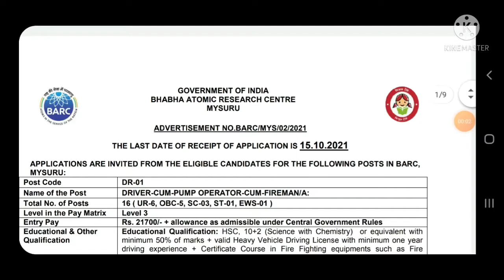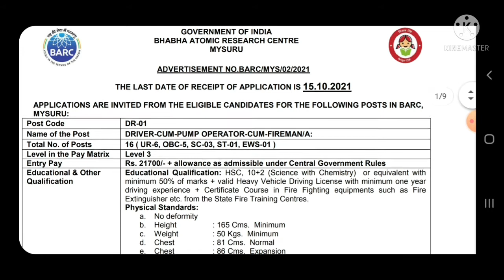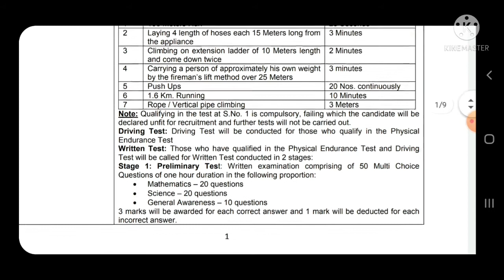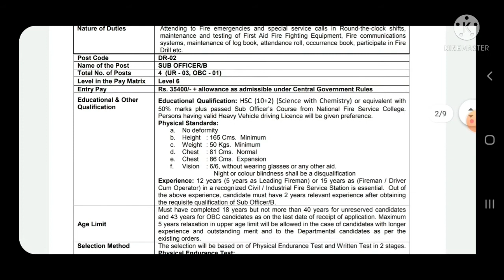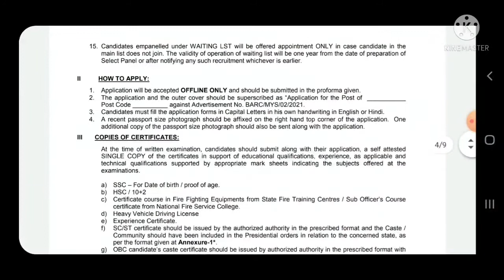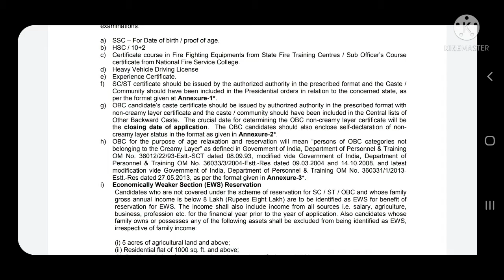BARC RECRUITMENT/BARC FIREMAN/DRIVER RECRUITMENT NOTIFICATION 2021/BARC NOTIFICATION/DRIVER OFFLINE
BARC RECRUITMENT/ BARC FIREMAN NOTIFICATION 2021/BARC RECRUITMENT 2021/BARC FIREMAN AND DRIVER RECRUITMENT NOTIFICATION 2021/BARC DRIVER RECRUITMENT/BARC FIREMAN NOTIFICATION/BARC NEW NOTIFICATION/BARC NEW RECRUITMENT/DRIVER RECRUITMENT NOTIFICATION BARC/